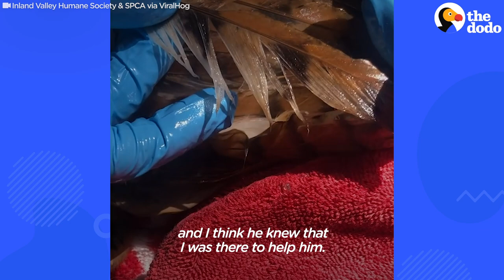Scared Barn Owl Stuck in Glue Trap Is Finally Free | The Dodo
Officer Meneses from the Inland Valley Humane Society in California found this scared little barn owl stuck in a glue trap. She patiently freed him, using vegetable oil to remove the glue from his feathers and talons, and he looked so majestic when he finally flew away.

To learn more about these incredible rescues, check out Inland Valley Humane Society on Instagram and Facebook